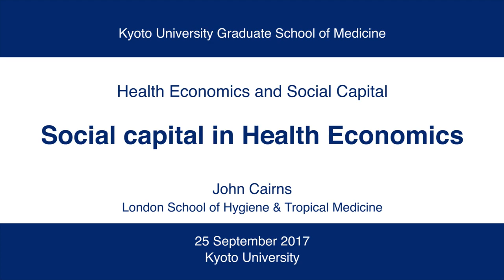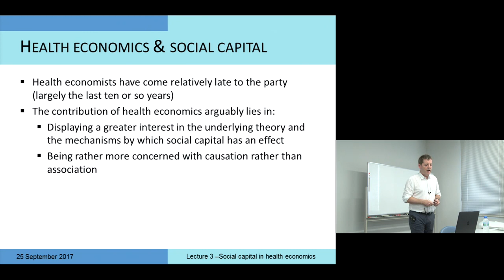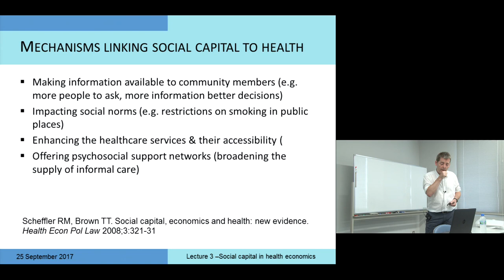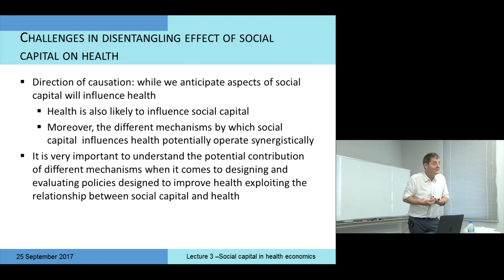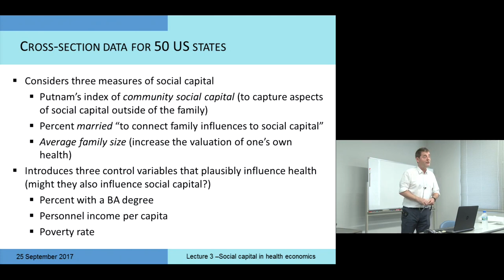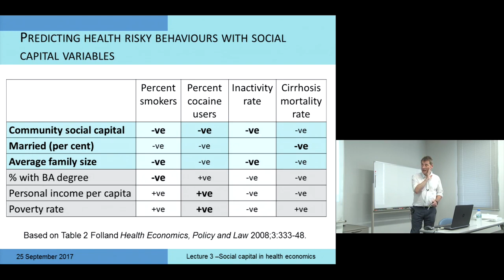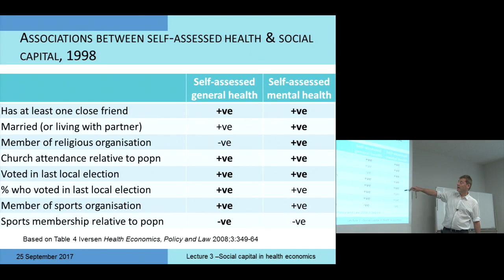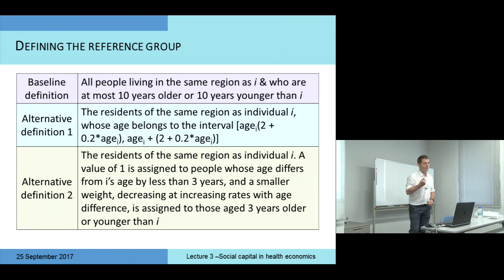Kyoto University "Health Economics and Social Capital" Lecture 3, Prof. John Cairns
Kyoto University Graduate School of Medicine
"Health Economics and Social Capital" Lecture Series
Lecture 3: "Social Capital in Health Economics"

John Cairns
London School of Hygiene and Tropical Medicine
25 September, 2017